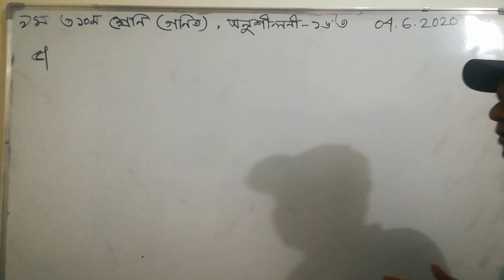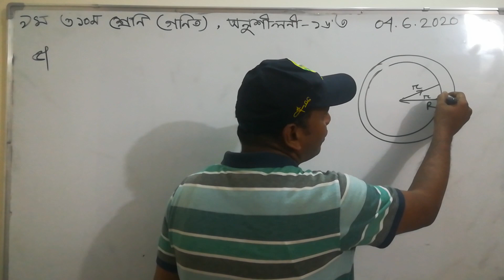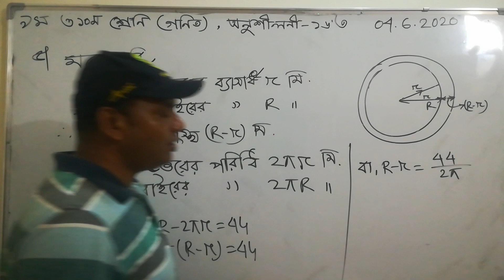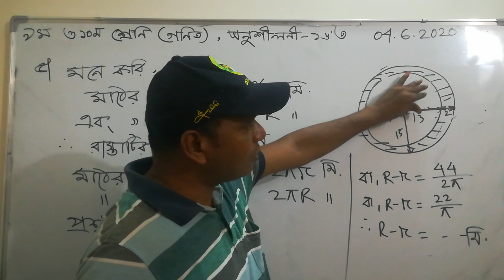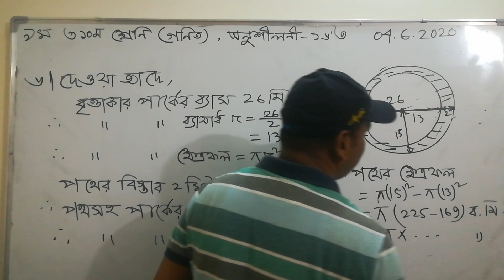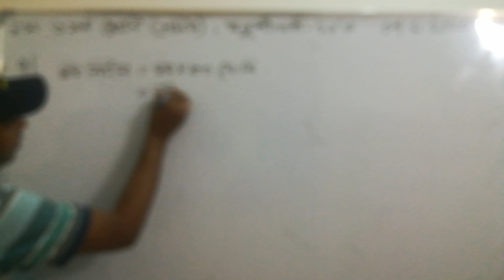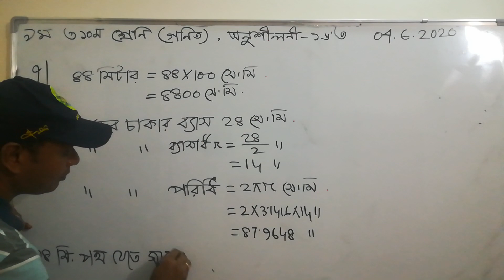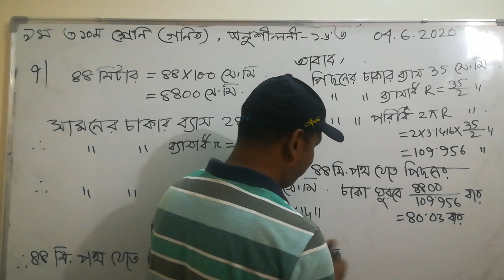Mathematics of class 9&10 (Exercise 16.3)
Md Siddiqur Rahman, Assistant Headmaster, Cantonment Board High School Rajendrapur
Former Assistant Headmaster, Savar Cantonment Board Boy's High School, Savar, Dhaka